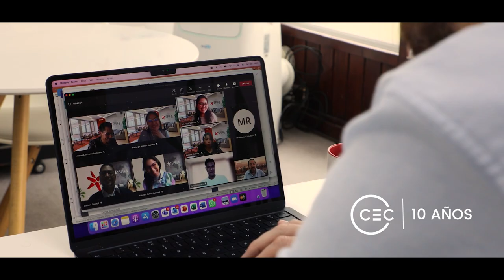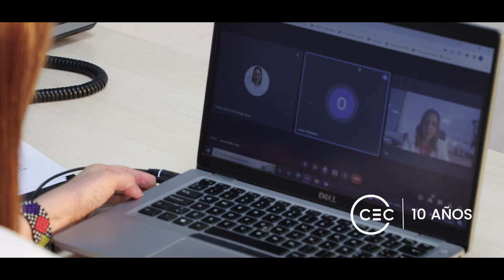Consejo empresarial colombiano - Aniversario 10 años | Vip Drone Perú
Consejo Empresarial Colombiano - CEC
"Hace 10 años nacimos con el firme propósito de respaldar las inversiones colombianas en Perú. 10 años más tarde, nuestro gran sueño se ve consolidado con más de 170 socios que celebran con nosotros. ¡Gracias Perú por tanto!